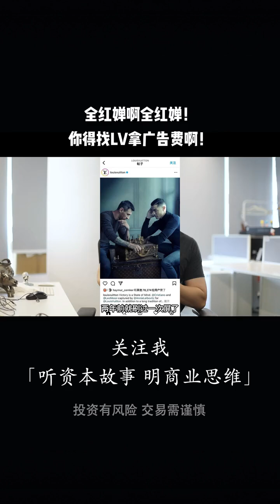全红婵啊全红婵！ 你得找LV拿广告费啊！！